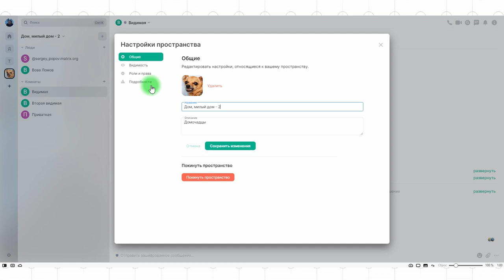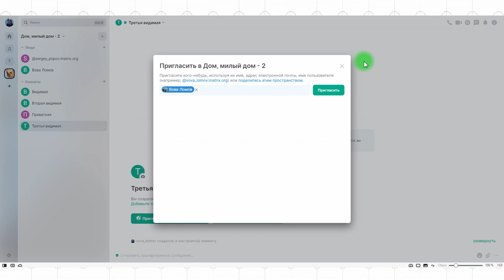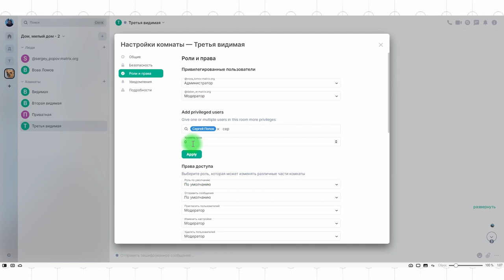Курс по Element на Matrix #6: как в Element организована раздача прав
Раздача прав в Element – это пожалуй самое модное из того, что вообще есть в Element. Кроме того, что тут около двадцати параметров в настройке комнаты, по которым можно выставить права, тут еще и сами права привязаны не только к ролям, но и имеют числовое выражение.

Element – это мессенджер. Более точно – корпоративный мессенджер. Еще более точно – бесплатный корпоративный мессенджер, работающий на проколе Matrix. Element называют эталонным в реализации этого протокола.

А сам Matrix – это во многом эталон протокола мгновенного обмена сообщениям, поскольку это Open Source с упором на защиту, шифрование и конфиденциальность который делает ставку на федеративное устройство сети, а не на закрытое проприетарное сообщество.